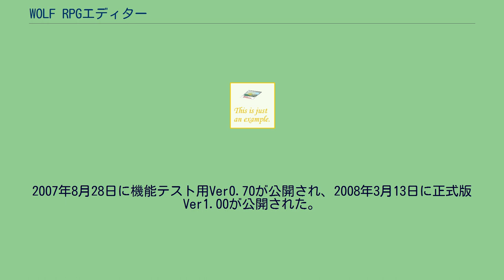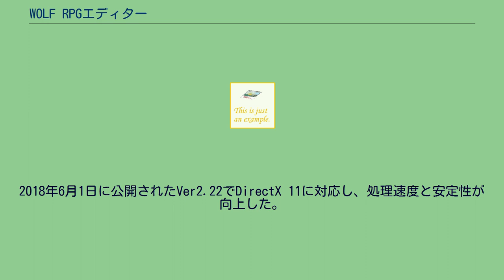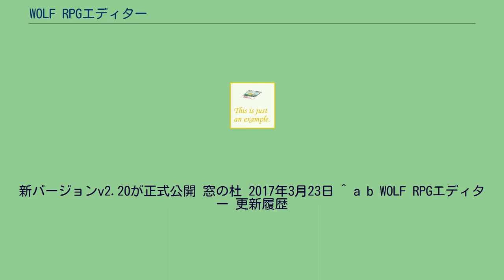WOLF RPGエディター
『WOLF RPGエディター』（ウルフ RPGエディター）とは、SmokingWOLFが開発したRPG制作ツール（ゲームエンジン）である。
略称は『ウディタ』。
フリーウェアとして公開されており、無償で利用できる。
組み方次第ではアクションゲーム、シューティングゲーム、シミュレーションロールプレイングゲームなども制作可能。
オリジナルのRPGが制作できるツールである。
サンプルデータが同梱しており、そのデータを利用したRPGはすぐに作り始めることができる。
作成したゲームは配布することができる。
元々はシステム自作を前提として作られたツールであり、戦闘やメニュー画面などの基本システムを一から作成することができる。
2007年8月28日に機能テスト用Ver0.70が公開され、2008年3月13日に正式版Ver1.00が公開された。
公開後は、機能追加やバグ修正といったバージョンアップが随時行われている。
2009年からはSmokingWOLFによってWOLF RPGエディターコンテスト、通称ウディコンが年一回開催されている。
また、大幅にシステムが更新されたVer2.00正式版が2011年10月27日に公開された。
2011年11月16日にはガイドブック「WOLF　RPGエディターではじめるゲーム制作」が発売された。
2013年8月9日にはVer2.10正式版が公開された。
新たにダウンロード機能が追加され、動作指定のコマンドの追加、変数やデータベース等のデータ取得方法の追加のほか、Ver2.00系列における動作改善や不具合の修正がされた。
また、描画関係の仕様の変更に伴い、最新バージョンと前バージョンの2.02aの2種類の挙動が選択できるようになった（標準で最新バージョンの挙動となっている）。
2017年3月22日にはVer2.20正式版が公開された。
HD画面に対応し、これまでの4:3に加えて16:9のアスペクト比、最大で1280x960や1280x720の画面解像度を選択可能になった。
またゲーム画面サイズとタイルサイズを個別に指定可能になり、多数の不具合改善ならびに機能追加もなされた。
2018年6月1日に公開されたVer2.22でDirectX 11に対応し、処理速度と安定性が向上した。
2021年4月16日に公開されたVer2.26で動画再生に対応した。
2022年1月9日公開のVer2.28では48x48のタイルセットに対応している。
主人公ウルファールがWOLF RPGエディターを手に入れるために冒険するRPGである。
街の人は機能の紹介をしてくれる。
条件を満たすとエディと夕一が仲間に加わる。
なお、2007年ごろの機能テスト用ベータ版（verver0.xx時）ではサンプルゲームが完成版(ver1.00以降)とは異なっており（ベータ版当時のサンプルゲームは現在では非公開）、同作者のシルフェイド見聞録のキャラクターを用いた（しかしストーリーが見聞録とは異なる）マップ移動型RPG化した別作品が2007年ごろのベータ当時はサンプルゲームになっていた。
^ WOLF RPGエディター どんなゲームが作れるの？ WOLF RPGエディター 2017年10月29日 ^ シルフェイド開発日誌 ウディタ本、刊行！ ^ 「WOLF RPGエディター」でワイド・HD画面のゲームを制作可能に。
新バージョンv2.20が正式公開 窓の杜 2017年3月23日 ^ a b WOLF RPGエディター 更新履歴